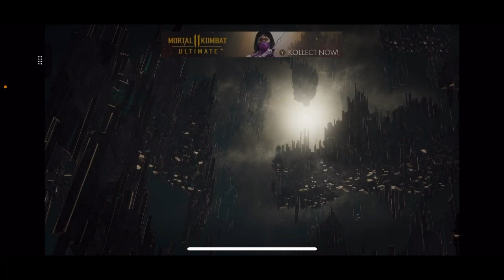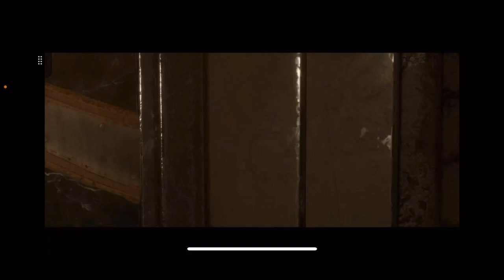Autistic Man Plays Mortal Kombat 11 Part 1: Cassie Cage (Warning: Commentary Chatty)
As promised folks! MK11 is up and running!